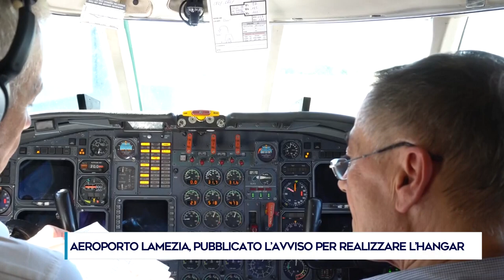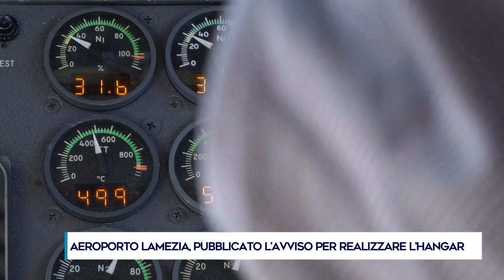AEROPORTO LAMEZIA, PUBBLICATO L’AVVISO PER REALIZZARE L’HANGAR